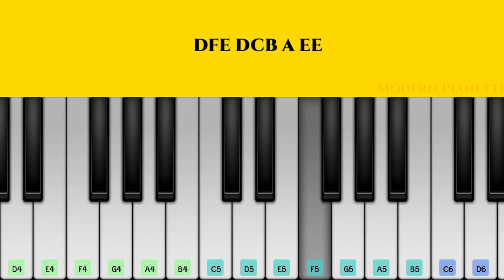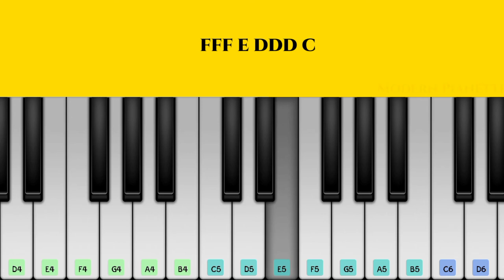Arcade - Piano Cover with Notes | Loving You Is A Losing Game | Modern Pianette